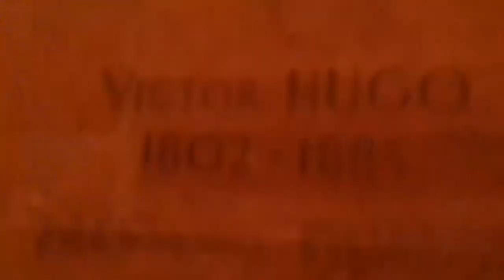Europe Trip Day 11: Sewers, Monuments, and Crypts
Paris is very exciting and has some attractions we wouldn't have even thought of. like sewers.